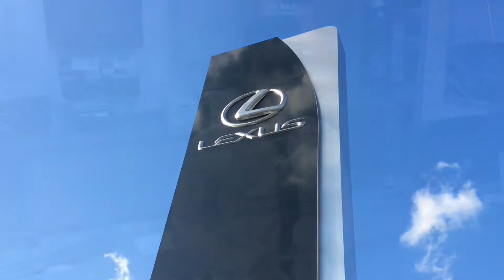Lexus of Orange Park Takes On The Cup Blowing Challenge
In this video, watch as our Team at Lexus of Orange Park takes on the Cup Blowing Challenge.

Lexus of Orange Park in Florida is a new & used car dealer with a selection of 2017 vehicles in addition to our car service, auto parts, financing & more.

Lexus of Orange Park is a proud member of Fields Auto Group. At Fields, we're proud to serve our customers in Florida, Illinois, Wisconsin, and North Carolina.  Family owned and operated, Fields Auto began with the opening of Fields Cadillac in Evanston, IL in 1971.